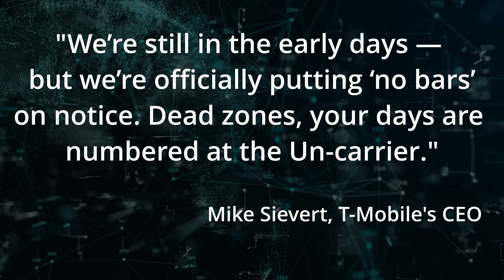Truth Behind FREE T-Mobile SpaceX Starlink Service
Dive into the future of mobile connectivity with T-Mobile's groundbreaking Starlink partnership, unveiled in a jaw-dropping Super Bowl ad that promises to end mobile dead zones forever. Is it really FREE for everyone on every carrier? Was the ad 100% forthcoming? Let's dive into the truth about the SpaceX Starlink T-Mobile partnership.

Stay until the end to see if I DEFEAT the BOSS or get my A&%^ handed to me.

1-Hour SpaceX Starlink Setup and Network Design Consultations are available